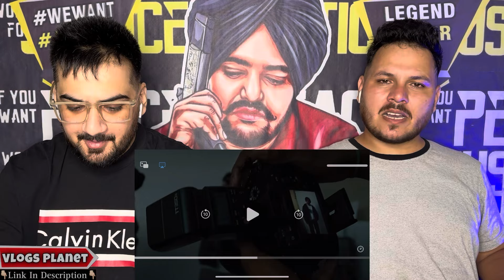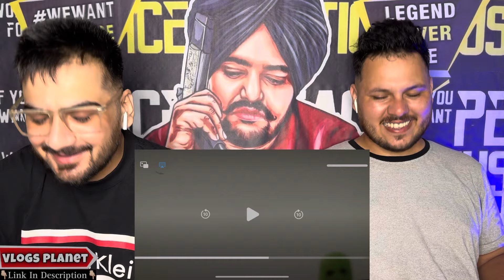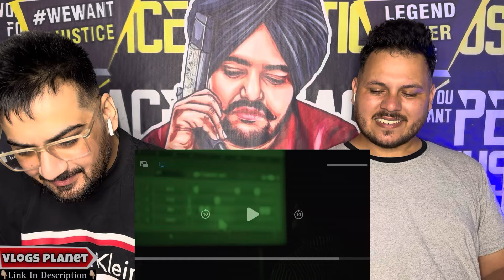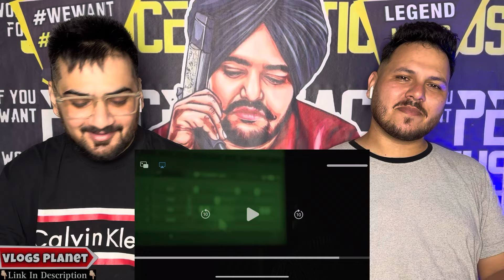Reaction on : They Don't Know | Jxggi | Sickboi | Sidhu Moose Wala | React Hub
Googlepay:- manndeep049-1@okhdfcbank

In this video, ReactHub Reacts on jxggi

DonateForSidhu Instagram:-

 / donatebloodfors.  .

Singer/Lyrics/Composer – Jxggi
Music Production – Sickboi
Mix/Master – Sickboi
Dolby Atmos Mix/Master - Gurjit Thind
Director.Dop.Edit – Hrprt Brar
Ad – Demon Brar
Set Design – Sahil sharma
Colourist– Mr Editor
Vfx – Samz Fx

ReactHub
ReactHub